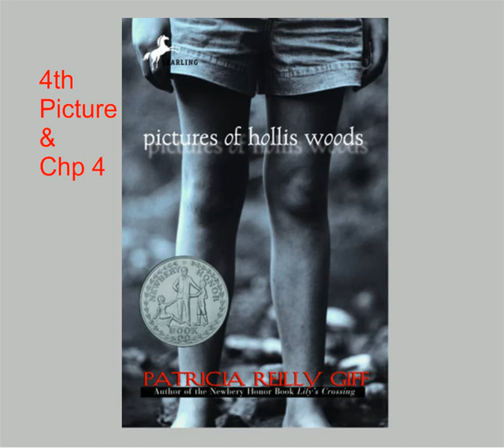Pictures of Hollis Woods- 4th Picture, Chp 4